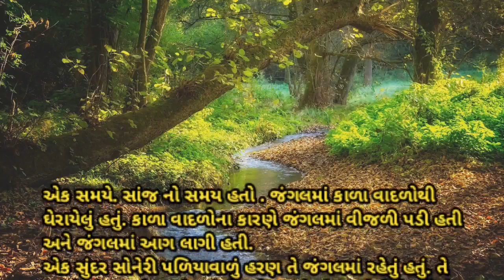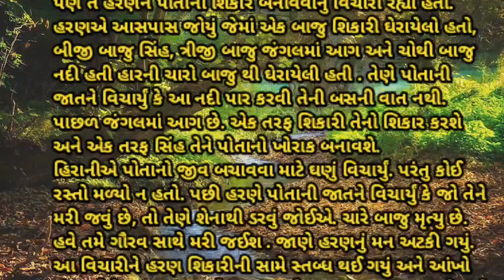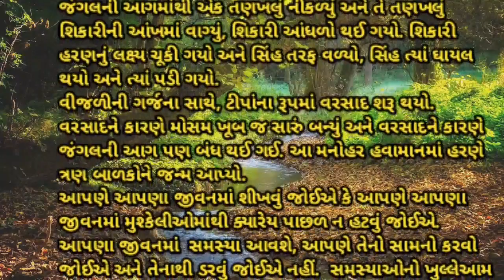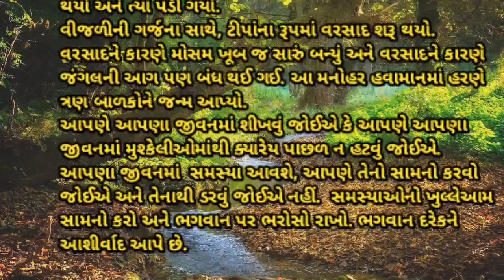ભગવાન પર વિશ્વાસ || હરણ અને શિકારી ||ગુજરાતી મોટીવેશન સ્ટોરી||motivational speech